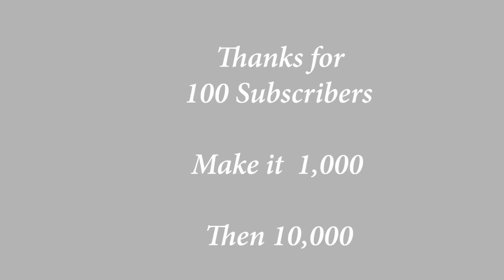suhana safar 1/सुहाना सफर 1 / Cycle se ghumna hai pada mehnga/साइकिल से घूमना है पड़ा महंगा